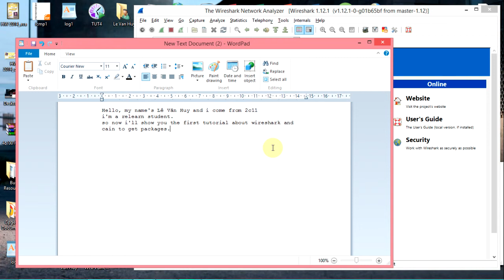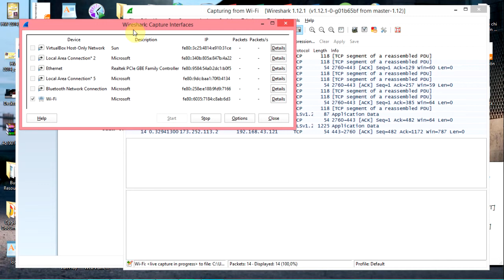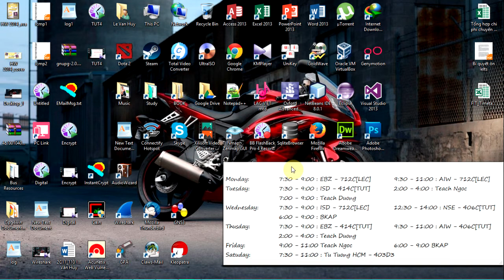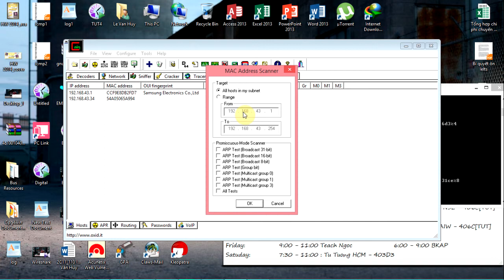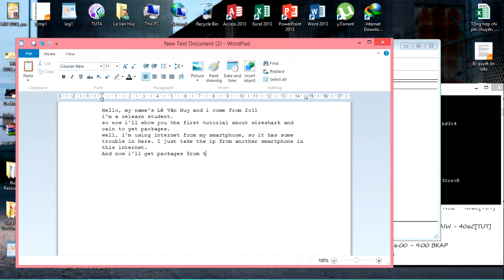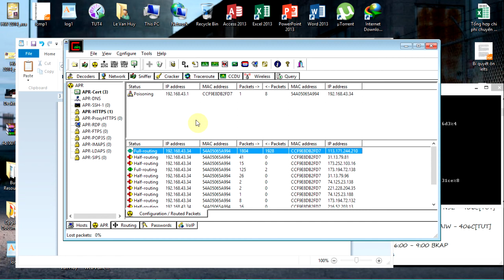Wireshare and C&A (NSE Tutorial 1)